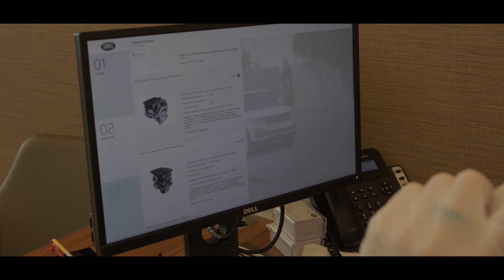Jaguar I Роботу дилерських центрів відновлено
Починаємо тиждень із добрих новин!
Із радістю повідомляємо, що роботу відділів продажів Jaguar та Land Rover відновлено. Наголошуємо, наші працівники вживають усі необхідні дезінфікуючі та застережні заходи для захисту здоров’я та безпеки своїх клієнтів.